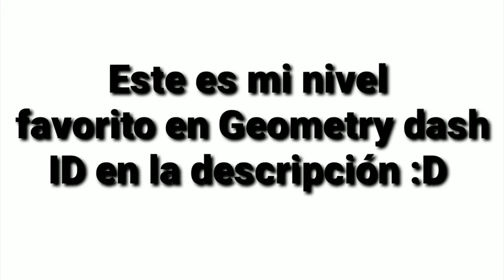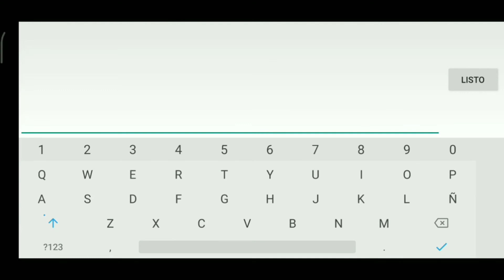Mi nivel Favorito de Geometry dash (Medium Demon all coins)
Holaaaaa amigo y amigas de YouTube , sé que he dejado de hacer videos y directo por muuuucho tiempo , esto se debe a que la universidad casi no me deja tiempo para jugar, pero hoy vuelvo a activar el canal subiendo videos sola mente y cuando pueda haré directos jugando fortnite u otro juego por el momento espero que les guste este nivel de 6 minutos el cual es muuuy antiguo pero es genial, ya me lo he pasado unas 10 veces y me sigue gustando, espero que tambien les guste a ustedes :3

ID:17924880
Song ID:675124

Muchas gracias :3 :D